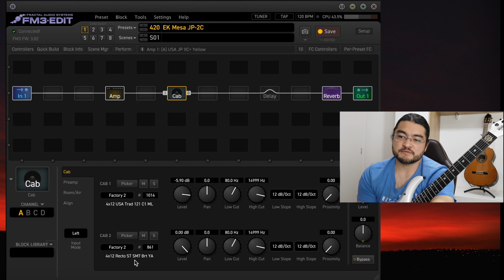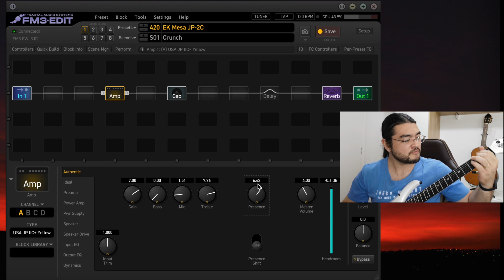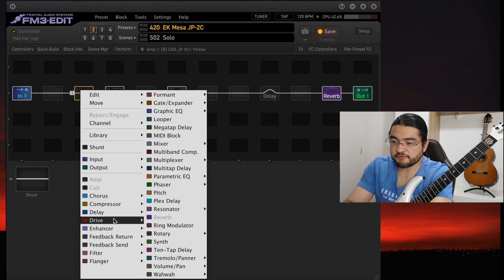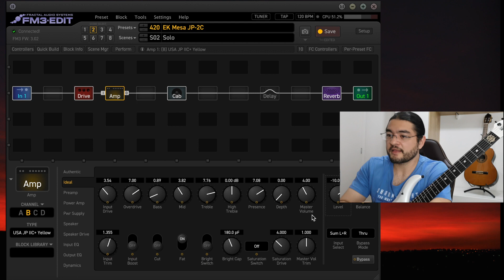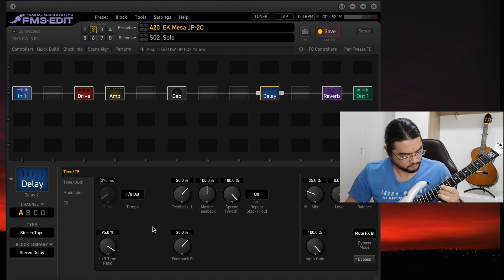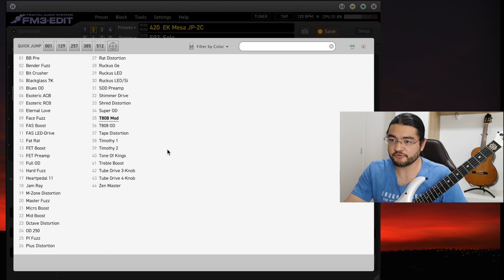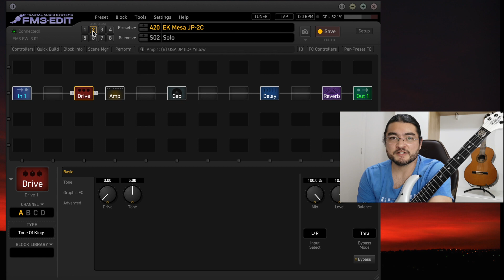FM3 Explorando o timbre do JP-2C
Nesse vídeo eu exploro o timbre do amplificador Mesa JP-2C, criando um timbre de ritmo e outro para solo.